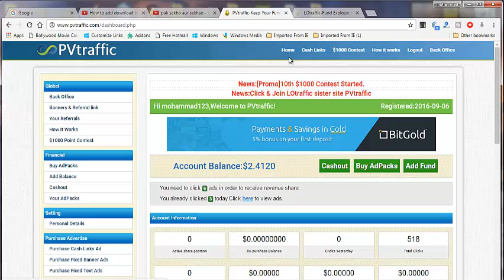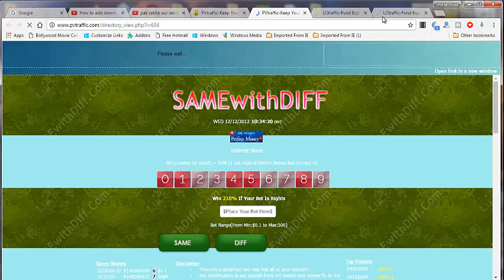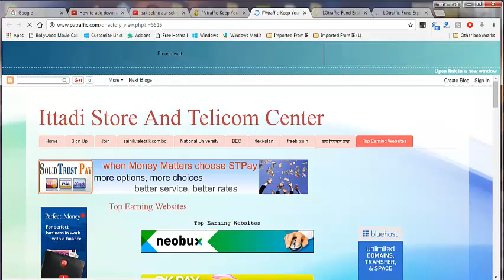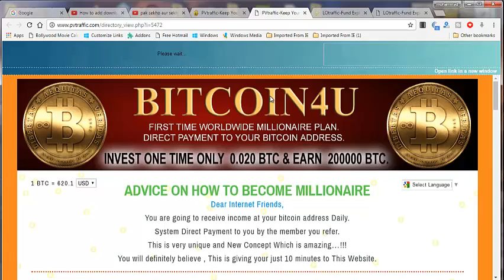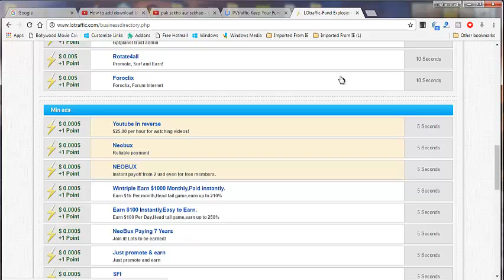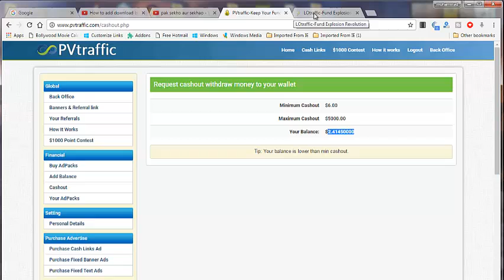how to make money online just spend 15 MNT earn daily $2 $4 doiller hindi/urdu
how to make money online just spend 15 MNT earn daily $2 $4 doiller

you earn money ,you make money just simple